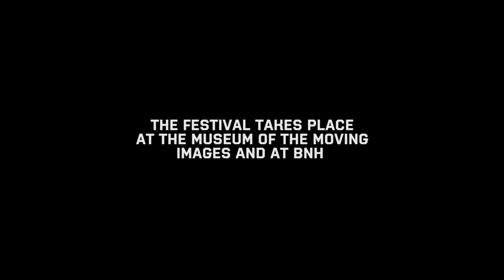CCNY - Panorama Europe Festival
PANORAMA EUROPE - A FESTIVAL OF NEW EUROPEAN FILMS
AT CZECH CENTER IN NY
The festival takes place at the Museum of the Moving Image
and at BNH